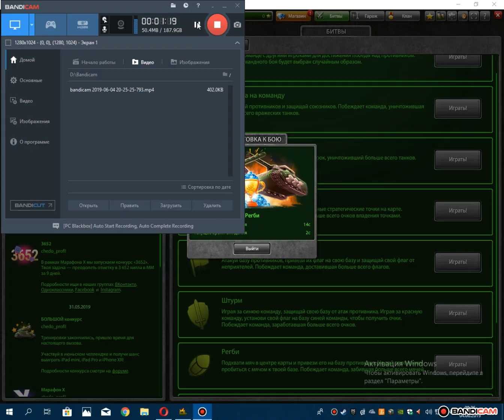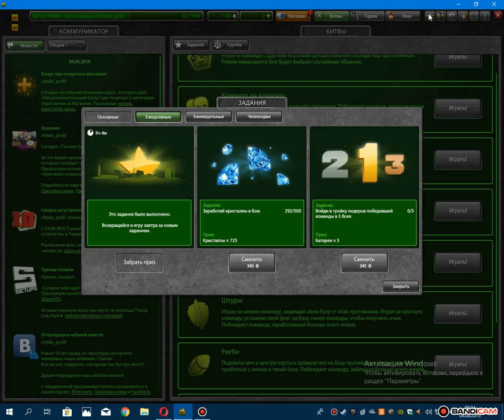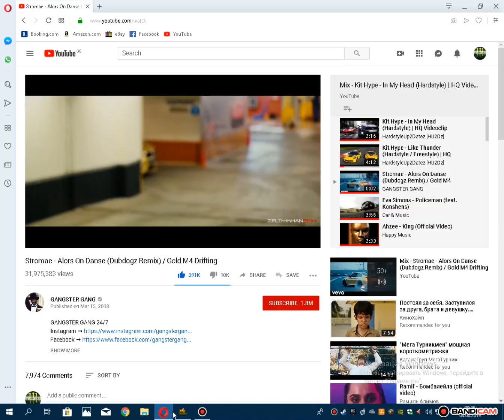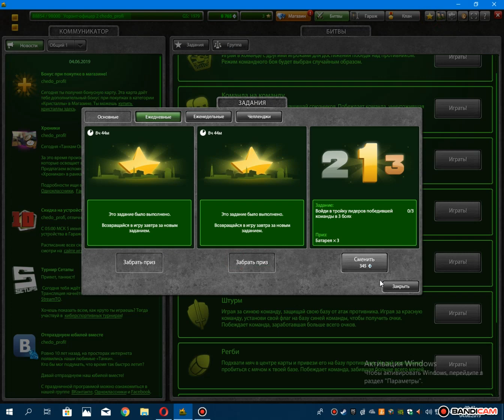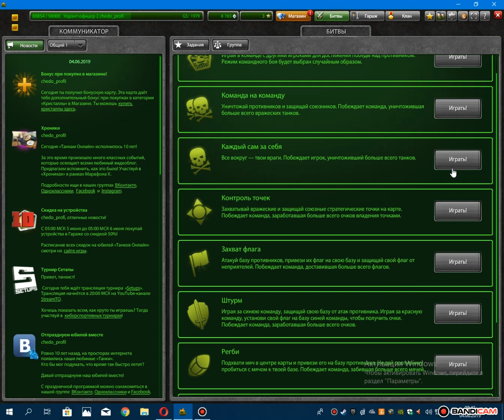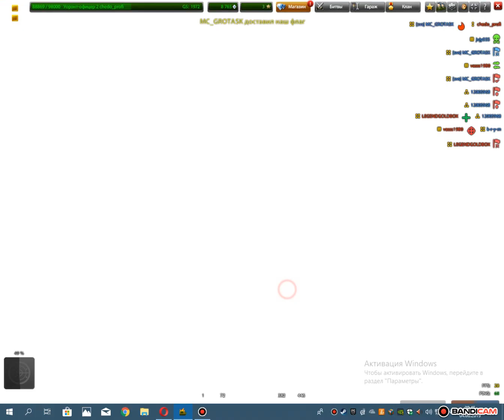Tanki online gaxda 10 wlisssssssssssss {ქართულად}